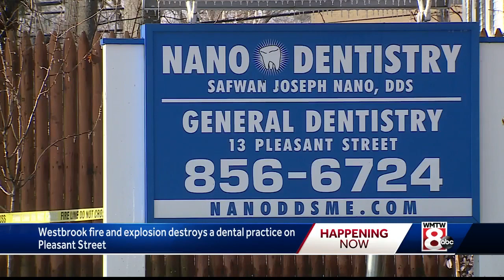Westbrook fire and explosion destroys dental office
Fire officials were on the scene of a fire and explosion at a dental practice in Westbrook Sunday night.